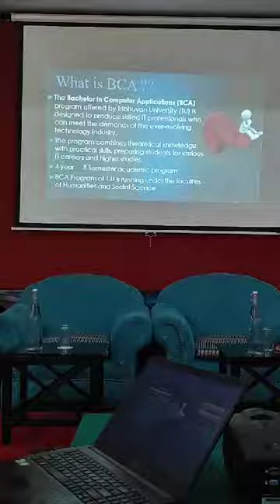BCA Orientation Highlights at Jana Bhawana Campus: A Step Toward IT Excellence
28th November 2024, Kathmandu

Discover the key highlights from the BCA Orientation at Jana Bhawana Campus, including a detailed syllabus overview by HOD Santosh Adhikari.

Learn about course outlines aligned with cutting-edge technologies, skill-building roadmaps, and strategies to thrive in the competitive IT world.

Positioned as a hub for IT excellence in Nepal, the Jana Bhawana Campus is shaping the future of tech education.

ICT Frame is an online magazine for the community belonging to information and communication technology which also provides two versions of magazine based on native and international language. It has its headquarters in Nepal situated at New Baneshwor, Kathmandu. ICT Frame serves the need of today's world which is occupied mostly with the ideas relating to information technology. It has been helping out Nepalese youths providing different perspectives regarding the development of Information Technology in Nepal.
ICT Frame provides regular viewers with the current advancement in the IT field as well as the challenges the new generation might have to face. It has been providing several ideas regarding the prosperity of the IT field and introduced people with a topic for discussion regarding the field itself. ICT Frame provides a platform to those Nepalese youths who have a passion on IT and wants to optimize their skills in order to confront current issues in Nepal.